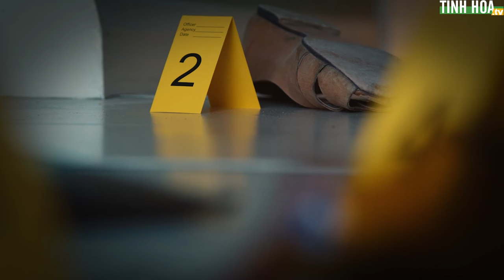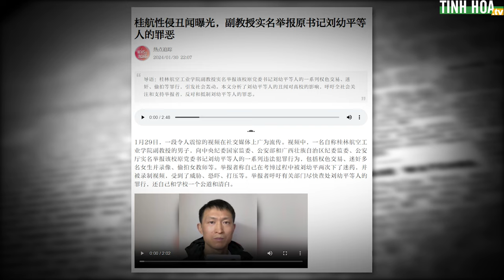Trung Quốc: Cấp dưới tố cáo 8 tội ác của Bí thư Đảng ủy | Tinh Hoa TV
Vào ngày 29/1, một đoạn video gây sốc đã được lan truyền trên mạng xã hội. Trong video, một người đàn ông cho biết là phó giáo sư tại Viện Công nghiệp Hàng không Vũ trụ Quế Lâm, ông đã tố cáo hàng loạt tội ác của cấp trên...